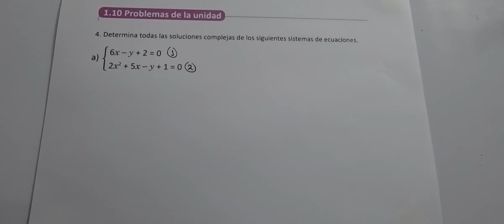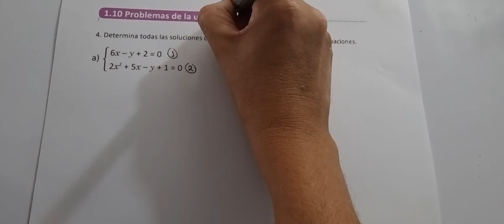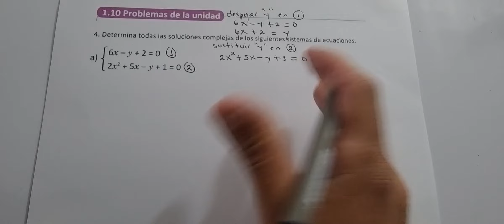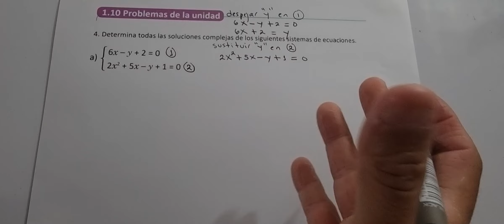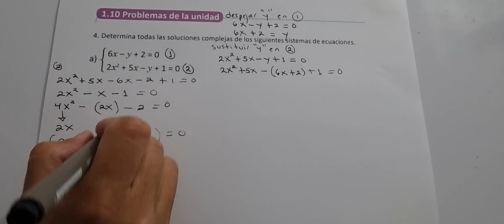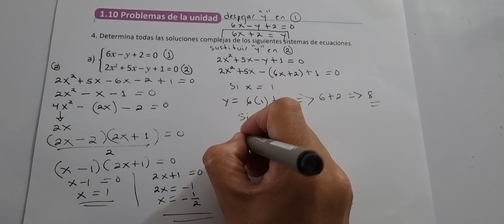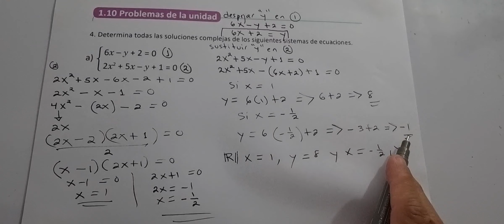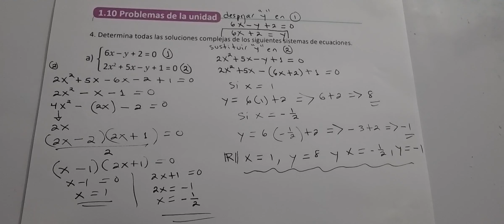1.10 PROBLEMAS DE LA UNIDAD NUMERAL 4 LITERAL A